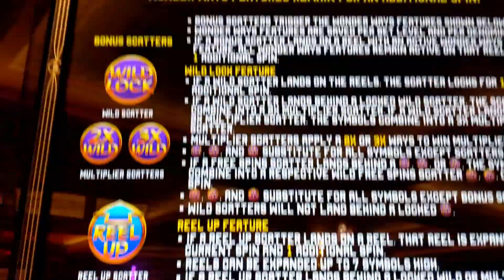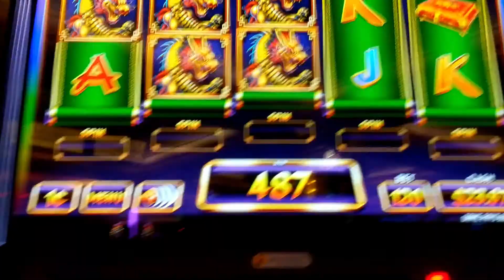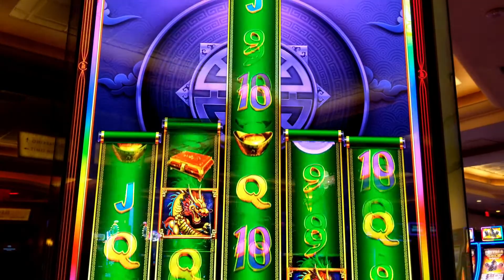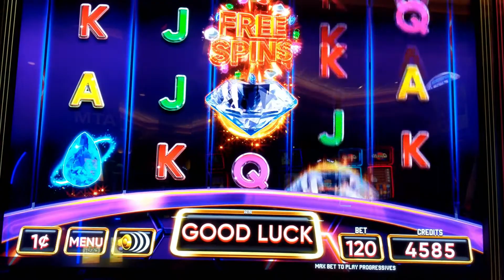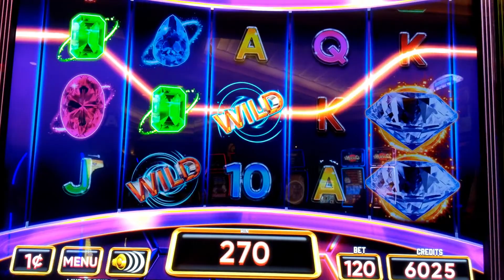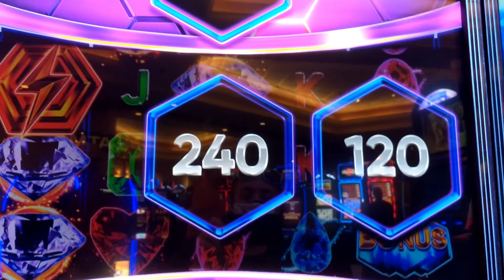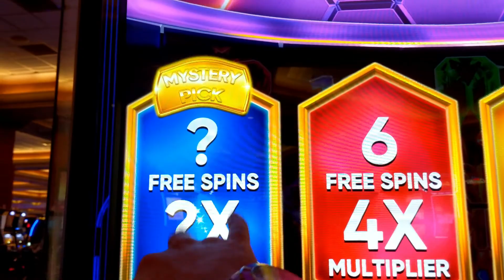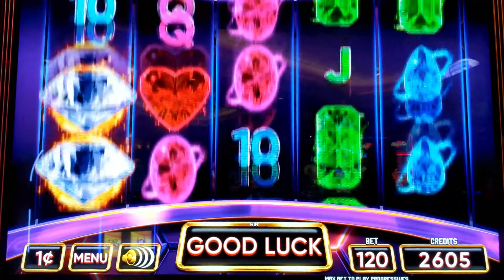NEW❗ You've Never Seen Slots Like these on YouTube!!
Wonder Ways Dragon’s Fate brings non-stop action to slot floors with ever-changing, dynamic reels.
Incredible Technologies’ latest slot innovation features Wonder Ways™ growing reels, a persistent feature that expands gaming
space for huge wins. When a “Reel Up” scatter lands, the corresponding reel soars to increase the number of Ways to Win for an additional spin. Wonder Ways reels grow to entice players with up to 16,807 ways to win!
“Wild Lock” scatters lock for an additional spin, giving players two chances for big wild wins!
Players experience the full potential of Wonder Ways with a thrilling combination of Wild Lock and Reel Up scatters.
If either scatter lands on a reel with an active Wonder Ways feature, all features remain on the reel for yet another
spin! Should any Wonder Ways scatter land directly on a Wild Lock scatter, the wild is upgraded to include a multiplier!
Players can trigger multipliers up to 3X.
Free Spins are initiated with three yin yang scatters – awarding 12 free spins.
Wonder Ways features are active during free spins and the fun is nearly endless with the potential to retrigger
for more free spins!

GAME SPECS
Ways to Win, Fixed Bet
5 Available Pay Tables Between 85.14% - 94.06%
Available Denominations: $0.01, $0.02, $0.05, $0.10
Available exclusively on the Infinity® V55
Values subject to change
GAME HIGHLIGHTS
Bet Options: 40, 80, 120, 200, 320
Player Selectable Multi-Denomination, Wonder Ways™ Expanding Reels, Free Spins, Multipliers, Wilds

Incredible Technologies’ Power Chain Crystal Evolution.
This 30 line theme features beautiful gemstone symbols and game play is super charged with multiple bonus events!
Three different interactive bonus events keep players in their seats!
Players trigger an instant credit true pick with just one Bonus scatter.
Once a credit amount is revealed, players must spin a reel of multiplier awards that will apply to their
credit prize – multiplying credits up to 10X! Two Free Spins initiate spins where players get to choose their volatility,
select 24 spins, 12 spins with a 2X multiplier, 6 spins with a 4X multiplier, or take a chance with the Mystery Pick where
spins and multipliers are randomly selected!
Three lightning bolt scatters trigger an electrifying progressive bonus.
Players are presented with mystery cells in a honeycomb configuration and given three picks to reveal as
many cells as possible. 3 cells award the Mini prize, 11 cells are needed for the Minor, 20 cells award the Major and all
23 cells must be revealed to win the Grand progressive prize. Lucky picks reveal Power Chain symbols and clear surrounding
cells for larger progressive prizes!

GAME SPECS
30 Lines, Fixed Bet
5 Available Pay Tables Between 85.17% - 94.14%
Can be set as a stand-alone progressive or can be linked with other Power Chain™ games
GAME HIGHLIGHTS
Free Spins with Multiplier, Instant Credit Awards with Multiplier, Power Chain Progressive Bonus, 4 Level Progressive